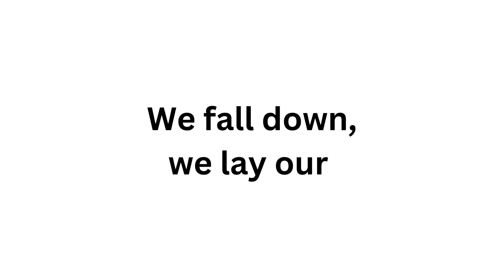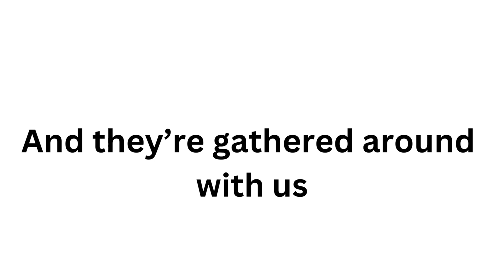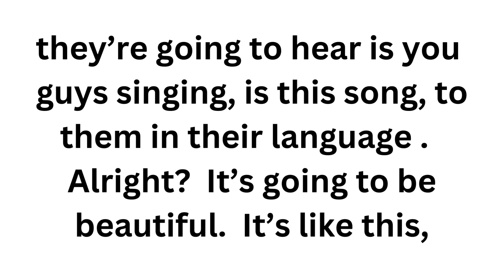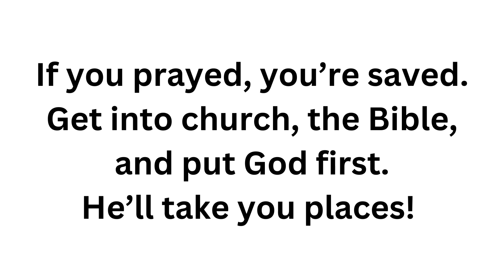(We Fall Down (Live, English/Setswana) by Chris Tomlin) - FOOD for HNM, Video 94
Song: We Fall Down (Live, in English & Setswana)
Artist: Chris Tomlin
Album: Passion

23  and I will sow her for myself in the land.  And I will have mercy on No Mercy, and I will say to Not My People,‘You are my people’; and he shall say, ‘You are my God.’
-Hosea 2:23